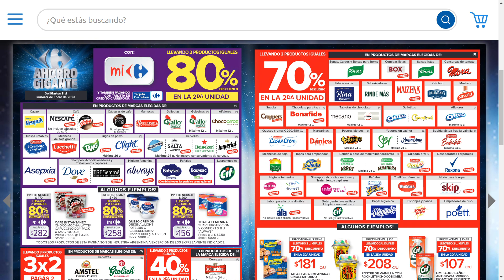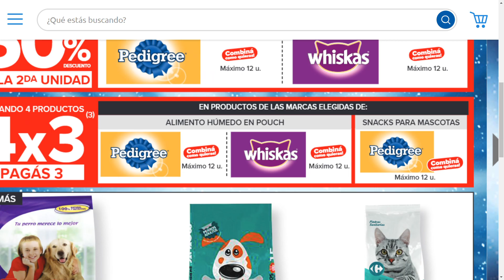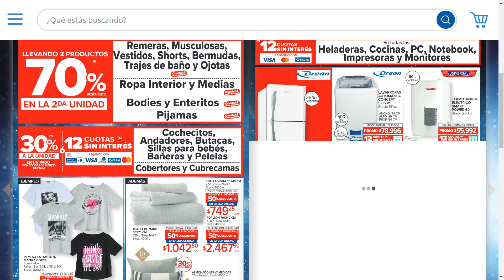Carrefour Las mejores ofertas en supermercados